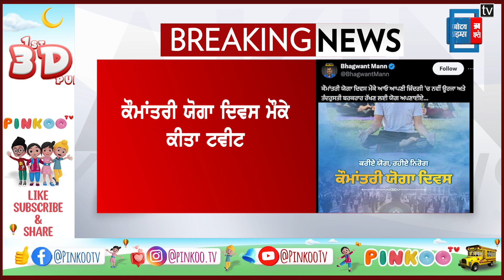ਕੌਮਾਂਤਰੀ ਯੋਗਾ ਦਿਵਸ ਮੌਕੇ CM MANN ਨੇ ਕੀਤਾ ਟਵੀਟ,ਲਿਖਿਆ-ਕਰੀਏ ਯੋਗ ਰਹੀਏ ਨਿਰੋਗ